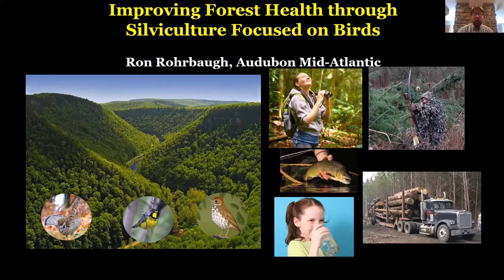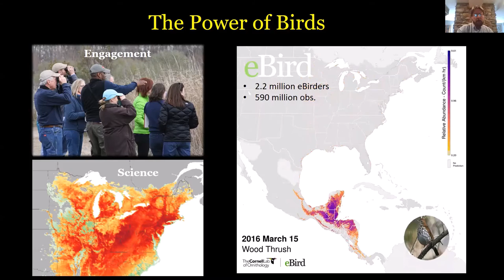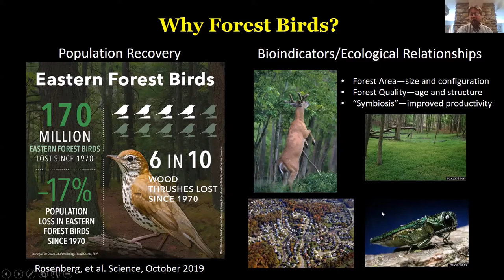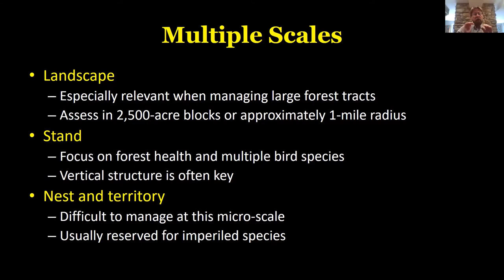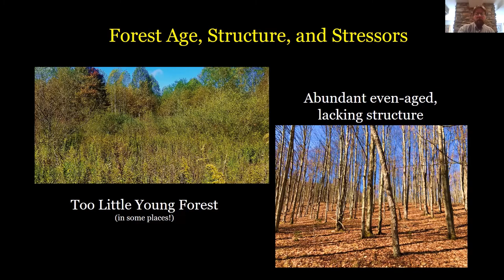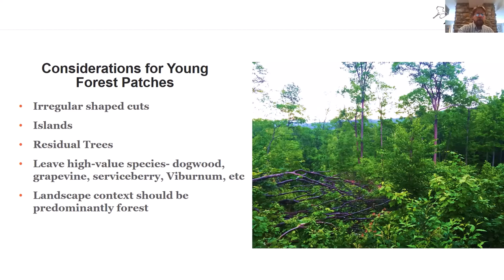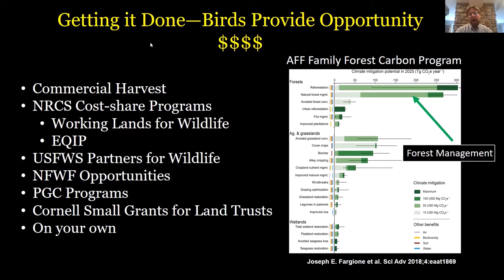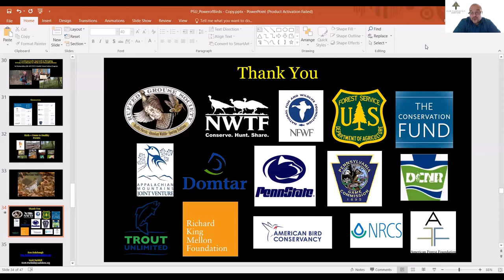Shop Talk - Managing Forest Ecosystems for Birds and Biological Diversity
Attention land managers, facility and ground supervisors, and municipal planners

There is a need to educate managers of public open spaces about sustainable techniques to manage forests for habitat, while meeting other goals, such as timber management, tree regeneration, and recreation.

For this session of Shop Talk, we invited Ron Rohrbaugh, the Director of Conservation Science and Forest Programs at Audubon Mid-Atlantic to present on forest management practices in woodlots and large forest tracts that improve habitat for forest birds, while also meeting goals of multiple stakeholder groups.

Our learning objectives for this session are:
1. Learn about the status and habitat needs of forest-dwelling birds
2. Gain a better understanding of how to evaluate forest health and habitat quality at various scales
3. Identify forest management practices that produce desired habitat conditions
4. Discuss how to plan for challenges, such as deer over-browsing and invasive plant species